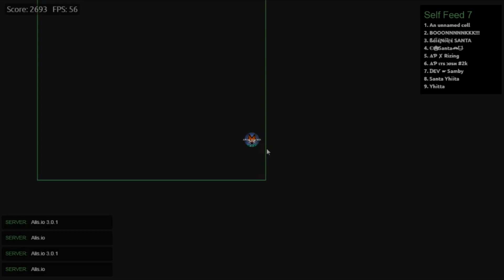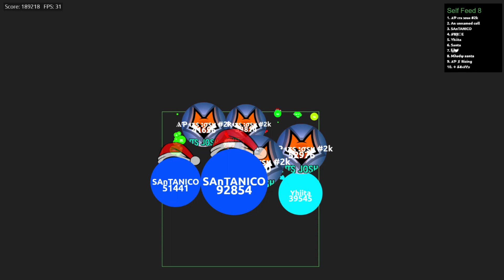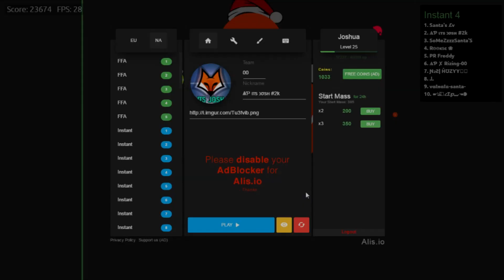Alis.io - WIN/ FAIL COMPILATION // *LEGENDARY* DOUBLESPLITS & ULTRA DESTRUCTION!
I hope everyone enjoyed this new Alis.io video!

p.s. have a great day :)